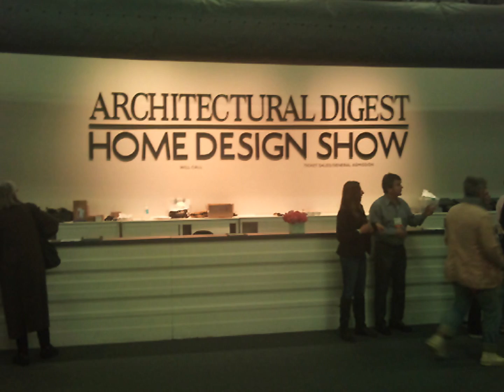Architectural Digest Home Design Show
Rosana and John attended the Architectural Digest Home Design Show at Pier 55 in Manhattan on March 24-25